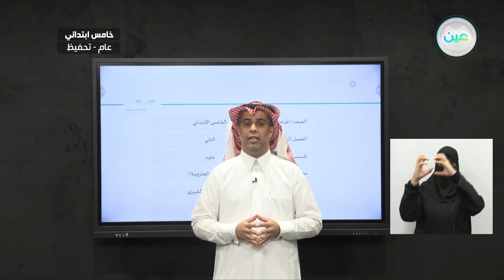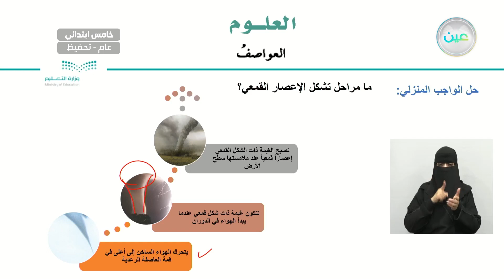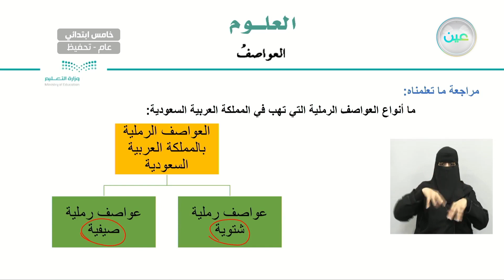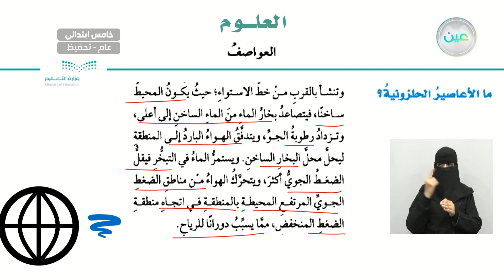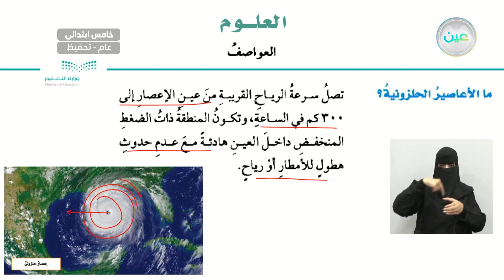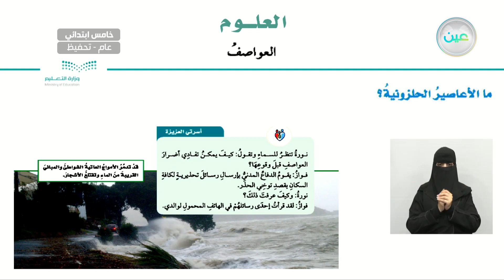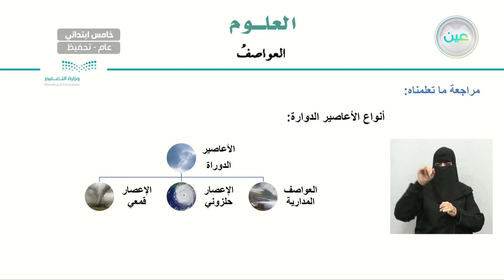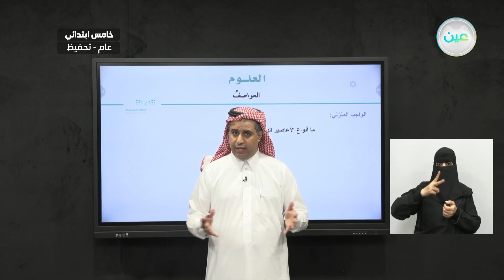ما الأعاصير الحلزونية؟ - العلوم - خامس ابتدائي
الحصة الرابعة - الأثنين - الأسبوع العاشر - خامس ابتدائي05